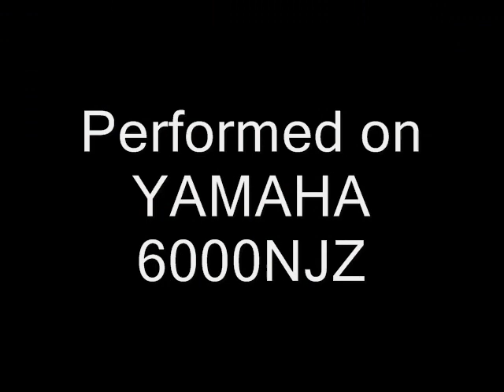Nebojsa Zivkovic:"Der Kleine Paganini"- NO, it is not a Flight of a bumble bee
This is a short funny piece actually written for Xylophon from Zivkovic's  selection "FUNNY XYLOPHONE book1"
Performed almost too fast, as an encore.